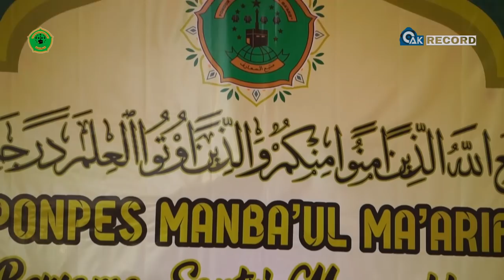[Lirik Arabic] Sukarol Munsyid - Fesban PP Manbaul Maarif Sidoarjo 2019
Penampilan Grup Al-Banjari Sukarol Munsyid

Dokumentasi Rangkaian Acara Festival Al - Banjari Se- Jawa Timur dengan tema "Bersama Santri Menegakkan Khalifah Fil Ardhi" Yang dilaksanakan pada tanggal 9 Maret 2019 bertempat di halaman PP Manba'ul Ma'arif Sidoarjo.